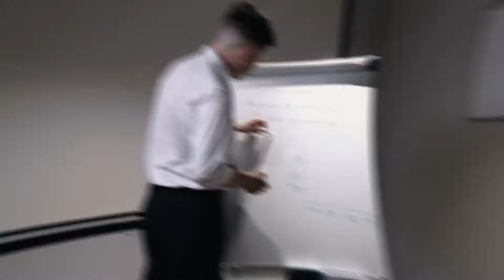Имиджевый (корпоративный) видеоролик юридической компании ЕА ТЕНДЕР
Компания «ЕА ТЕНДЕР», оказывает профессиональные услуги по комплексному тендерному сопровождению, консалтингу по выходу на тендерный рынок и выпуску электронно цифровых подписей.

В имиджевом видеоролике мы рассказываем о компании, сравнивая работу юристов, заниюмащихся тендерами, со спортом. Как выяснилось, у них очень много общего!